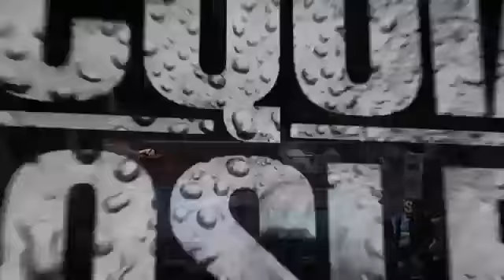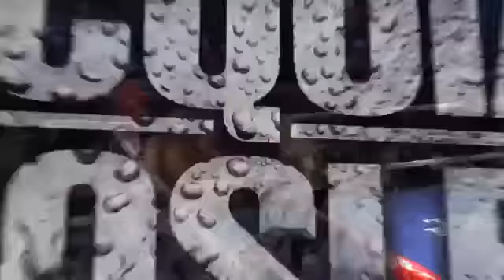Countdown to Pacquiao vs Mosley Part 6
TopRank.com's 7 part series countdown for the May 7th showdown between Manny Pacquiao and Shane Mosley at the MGM Grand Gardena Arena.